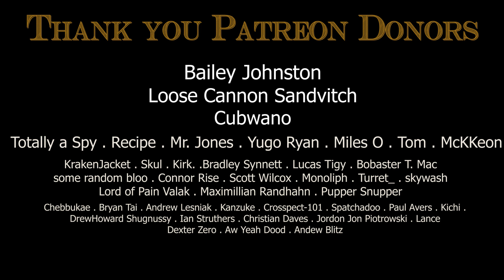[SFM] Tinker Tailor's Soldier-Spy (Soldier's Dispenser Collab Entry)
Brockhampton - Zipper
Raxxo - Dead Eye